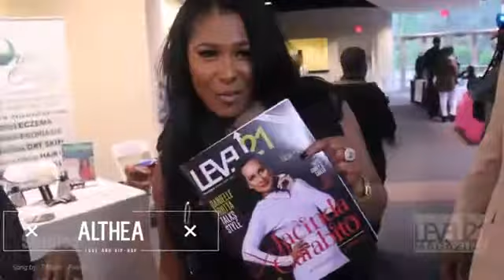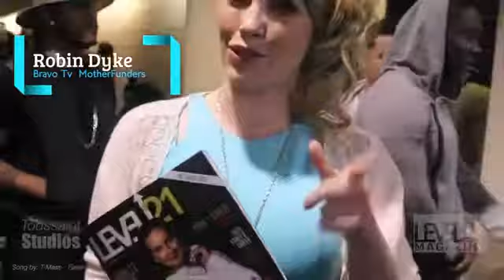Level 21 GA Peach Fashion Week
Level 21 Magazine Covers GA Peach Fashion Week 2016. Video Produced by Toussaint Studio. Featured Towanda Braxton,Toni Braxton, Tamar Braxton,Althea, and Robin Dyke.More to come Thank you GA Fashion Week!!